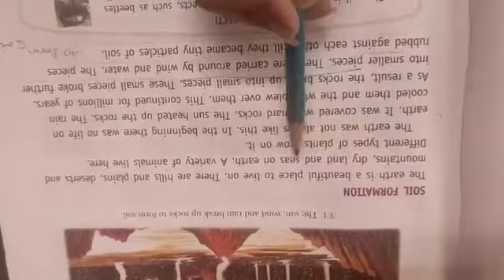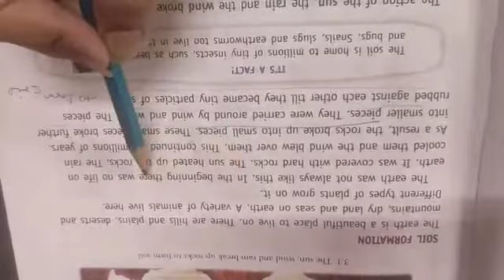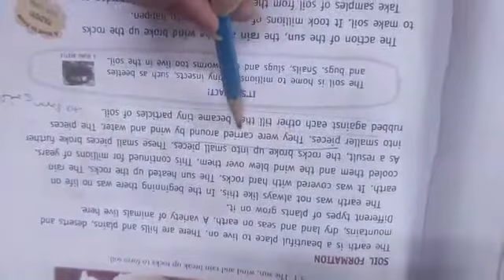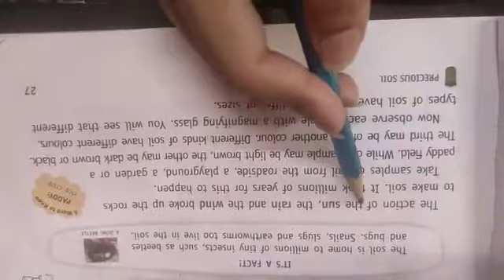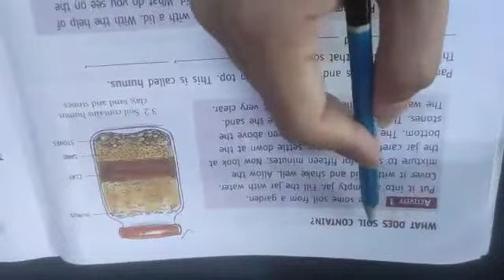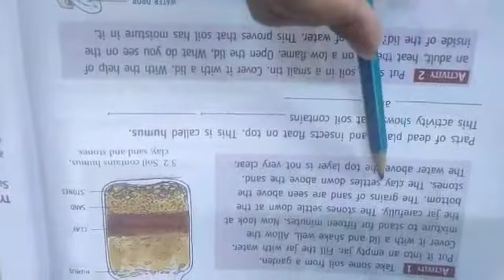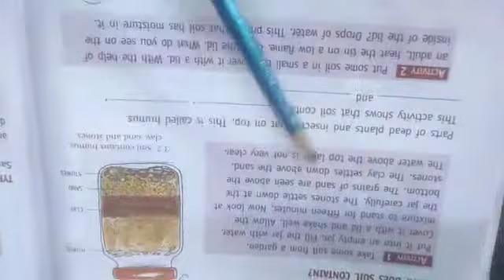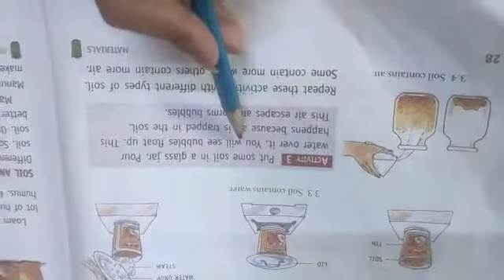precious soil cls 3 part 1